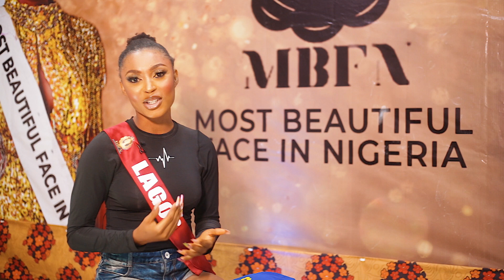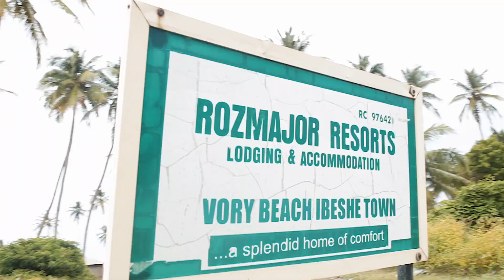Most Beautiful Face in Nigeria 2021 Camp Activities